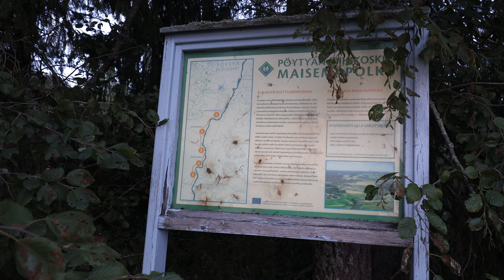Iltakävely Riihikoskella (28.08.2023)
Kävin Pöytyän Riihikoskella iltakävelyllä tutustumassa laavuun, koskeen ja patoon. Samalla minulle selvisi, että sieltä löytyisi yhteen suuntaan 1,8 km pitkä maisemapolku. Olin jotenkin onnistunut ohittamaan tällaisen tiedon aiemmin, vaikka olen käynyt parikin kertaa koskea ihastelemassa. Tällä kertaa en ehtinyt maisemapolkua kulkea, mutta tämä siirtyi kyllä perheretkisuunnitelmiini. Maisemapolku saattaa olla varsin kaunis ruskan aikana.